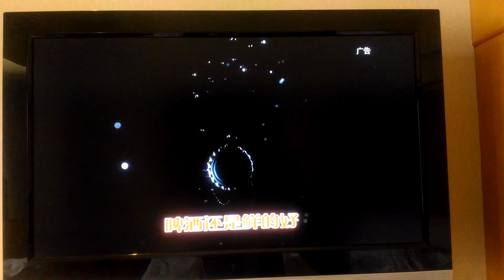民報之聲 林政則代表國民黨「己亥年黃帝故里拜祖大典」(高雄旅館翻攝電視)